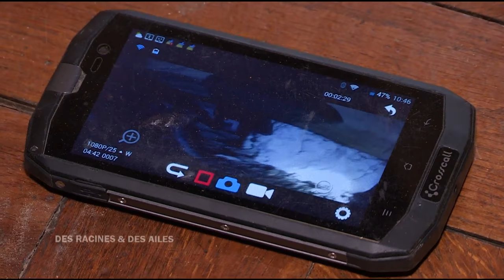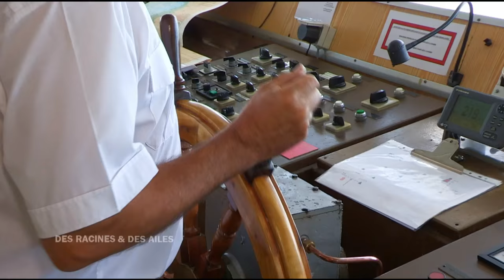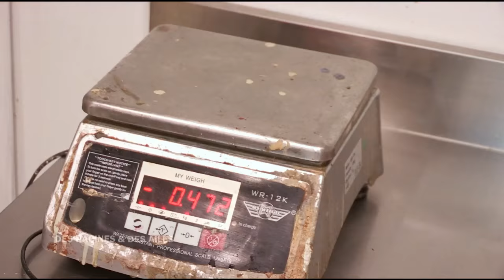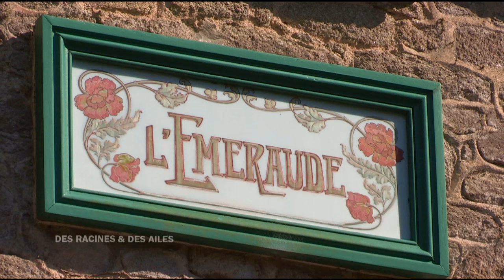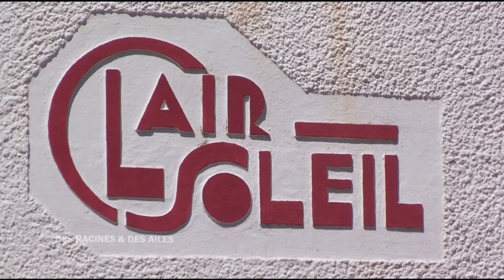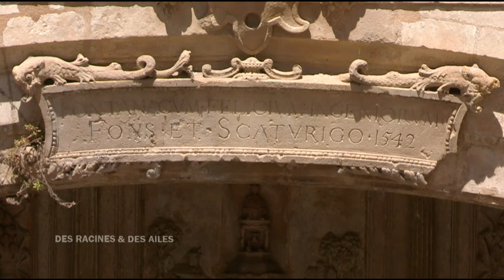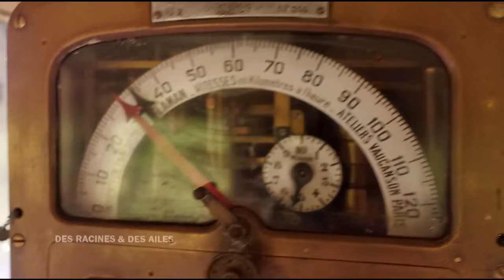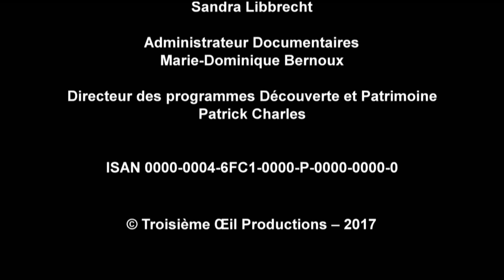Terre de Vendée - Emission intégrale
Emission intégrale "Des Racines et Des Ailes : Terre de Vendée" diffusée le 17/01/2018.

0:01:14 Châteaux de Vendée, marqueurs de l'histoire
0:18:30 Le château de Terre-Neuve
0:29:11 Le château des Clémenceau
0:35:59 L'Île-d'Yeu
0:58:58 Le passage du Gois
1:00:43 L'architecture côtière de Vendée
1:22:00 La Roche-Sur-Yon : Une église bâtie par les ingénieurs des Ponts et Chaussées !
1:28:50 Pouzauges : du pain sur la planche !
1:45:46 Une restauration qui va bon train

Pour ce nouveau numéro de la collection « Passion Patrimoine », nous allons sillonner le département de la Vendée, entre terre et mer, et vous faire découvrir une Vendée discrète et surprenante.

Le château de Terre-Neuve est le plus grand édifice Renaissance de Vendée. Certains de ses décors proviennent du château de Chambord : des soleils qui décoraient la chambre de Louis XIV ou encore un magnifique décor de théâtre créé pour la première du Bourgeois Gentilhomme, à Chambord, devant le roi en 1670.

L’un des descendants de Georges Clemenceau nous reçoit dans la demeure familiale, le château de l’Aubraie, fermé au public. C’est ici qu’a grandi le futur Président du Conseil et que s’est construit son idéal républicain et anticolonialiste. Nous pénétrons dans la partie la plus intime de la maison : la chambre à coucher où l’actuel propriétaire vient de remettre en place le berceau de son aïeul.

Emilie Sage, agricultrice, a décidé de sauver le pastoralisme sur l’île d’Yeu. Elle a réintroduit une race menacée de disparition sur la côte sauvage. Un paysage à couper le souffle !  Elle a également créé une exploitation agricole où elle travaille en permaculture pour valoriser la terre et récolter des fruits et légumes Bio.

Au volant de sa Méhari jaune, Agathe Aoustin, historienne de l'art et passionnée d'architecture balnéaire, nous fait découvrir la côte de Lumière aux demeures ludiques et joyeuses. Des somptueuses villas éclectiques aux immeubles de rapport, la jeune femme nous raconte les vacances à la mer de la fin du XIXe siècle aux années 1970.

Maxime Mathon est passionné de train et en particulier de l’Orient-Express. Le jeune homme fait partie d'un groupe de bénévoles qui récupèrent de vieux wagons rouillés, bons pour la casse, et qui les remettent entièrement à neuf. Maxime conduit fièrement les passagers dans l'univers de la mythique Compagnie des wagons-lits. Un voyage pittoresque dans le temps et dans le haut-bocage vendéen.

Réalisé  par Léa Caruelle et Jérôme Mignard
Production : Troisième Œil Productions avec la participation de France télévisions.